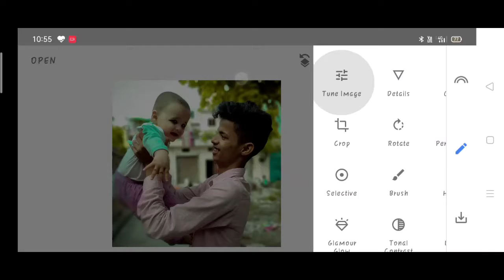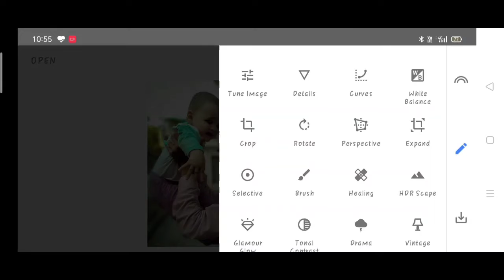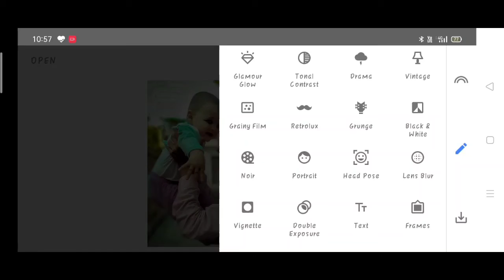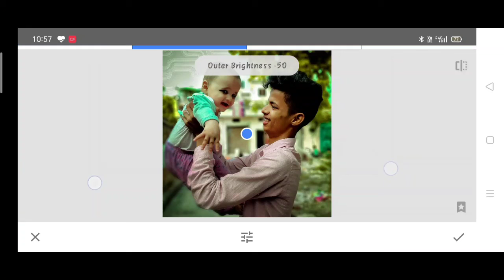Snepsheed background change photo editing | snepsheed green colour retouch step by step | Karan